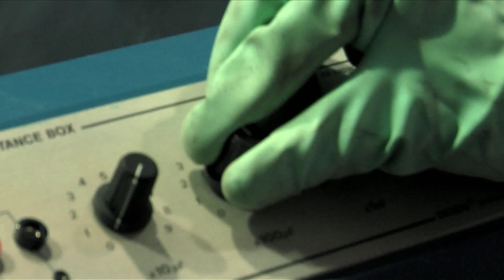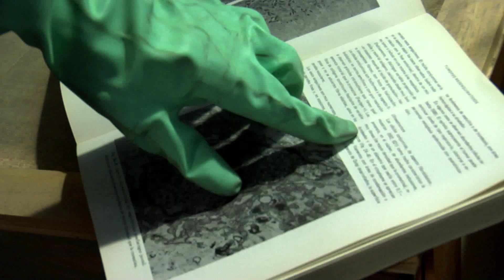Vertice - Resurgir Videoclip Oficial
Videoclip oficial del tema Resurgir (Evolución) de Vertice.

Dirección: Francisco Guardado

Ayudante de dirección: Patricia Escarpa

Edición: Anibal de Busto
Post- producción, etalonaje: Anibal del Busto

Infografia 3D: Ricardo Urbano
Director de arte: Juanperro
Ayudantes de arte: Mercedes Sosa Marfil/Raquel Quispe/Raquel Guerrero

Director de fotografía: Francisco Guardado
Operadores de cámara: Belén Jimeno/Emilio Benjamín/ Borja del Real/Marta Mulas
Eléctricos: Gloria Miguel/ Pilar Gil /Almudena Lozazo/ Javier Hidalgo/ Athanasios Skopelitis

Foto fija: Rubén Benito.

Script: Patricia Escarpa

Maquillaje y caracterización: Leticia Illán/ Patricia Escarpa

Vertice:
Reto
Charli
Alvaro
Dani

Medicos:
Fernando Merino
Roberto Cermeño
Alfonso Martinez.

Agradecimientos:
Gracias a Empesa, Roberto Cermeño, Fernando Merino, a los alumnos de los cursos de operador de cámara... y a Maribel.